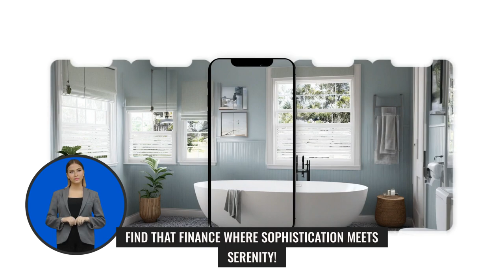Transform Your Bathroom with Find That Finance!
Upgrade your bathroom to a modern oasis with a renovation loan from Find That Finance. Create a luxurious retreat, a sanctuary of relaxation and style. Elevate your home, elevate your lifestyle, and indulge in the beauty of modern design with Find That Finance!